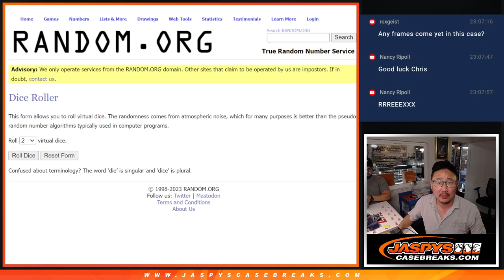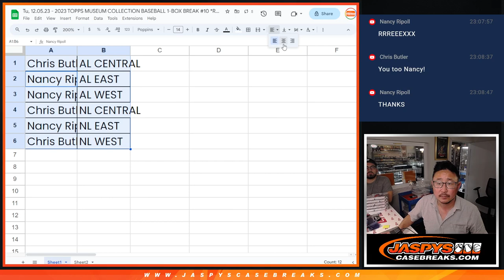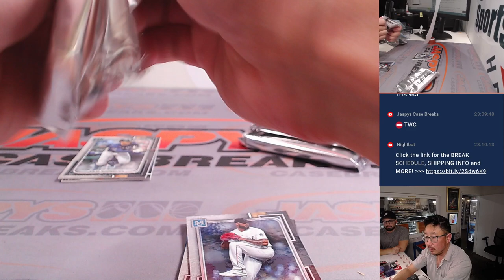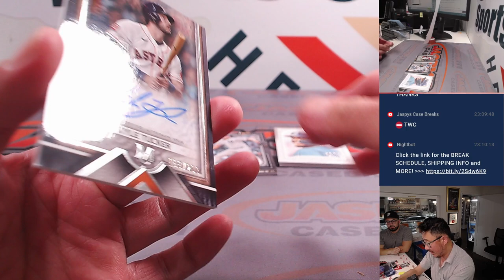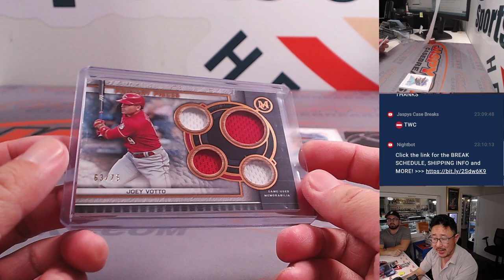Tu, 12.05.23 - 2023 TOPPS MUSEUM COLLECTION BASEBALL 1-BOX BREAK #10 *RANDOM DIVISION*